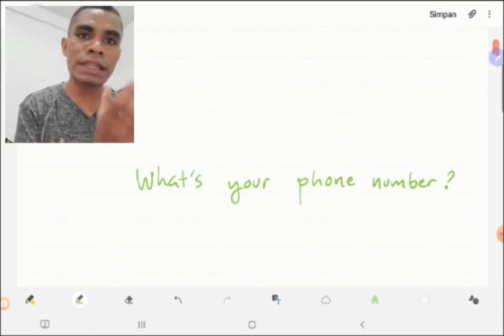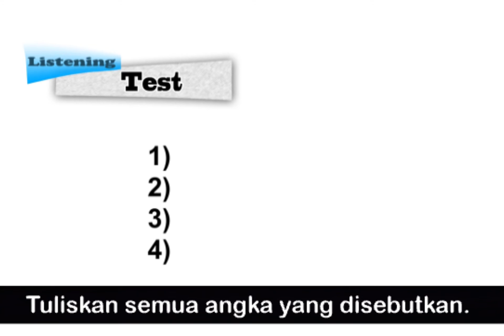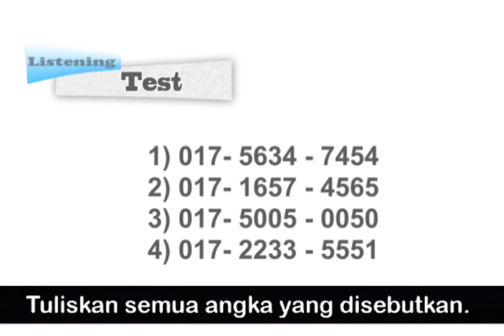Percakapan Bahasa Inggris Untuk Pemula dan Artinya - Cara Bule Sebut Nomor HP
Hi sahabat RBA100. Video ini tentang Percakapan Bahasa Inggris Untuk Pemula dan Artinya - Cara Bule Sebut Nomor HP.
Kita akan belajar bahasa inggris percakapan sehari-hari dan artinya indonesia serta tersedia percakapan bahasa inggris dan terjemahan bahasa indonesia. Ada pula contoh percakapan bahasa inggris sehari hari.
Pokoknya yg penting Anda belajar bahasa inggris percakapan sehari-hari dan artinya full dan tahu cara belajar bahasa inggris dengan cepat dan mudah.
Btw, untuk teman - teman yang ingin LANCAR NGOMONG BAHASA INGGRIS SECEPAT MUNGKIN, ikut Komunitas Kursus Bahasa Inggris RBA100 baik secara online maupun offline, kontak WA 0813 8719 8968 atau klik link ini

Anda bisa mengikuti CHALLENGE (tantangan) Kursus Bahasa Inggris 1 BULAN LANCAR, MONEY BACK GUARANTEE. Kontak no WA di atas atau klik link di atas.
Kami yakin ANDA PASTI LANCAR NGOMONG BAHASA INGGRIS DI KOMUNITAS KAMI. Sampai lancar nanti.

Dan jangan lupa, like dan share video-video kita ke FB Anda, grup FB ataupun WA ke sahabat ataupun teman, keluarga Anda.

Management Team
Kursus Bahasa Inggris RBA100